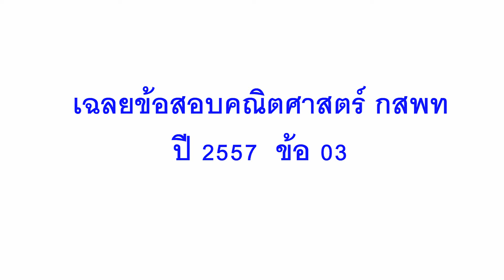ข้อสอบคณิตศาสตร์ กสพท ปี2557 : ข้อ03